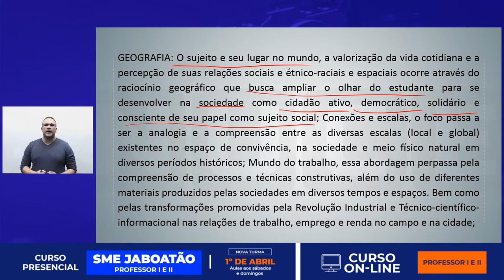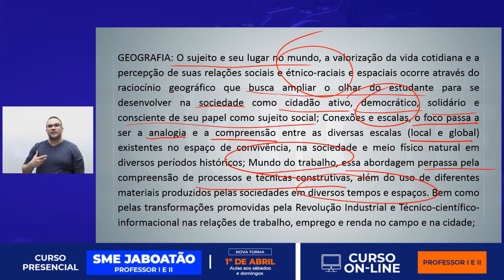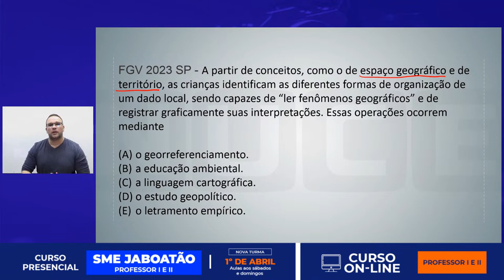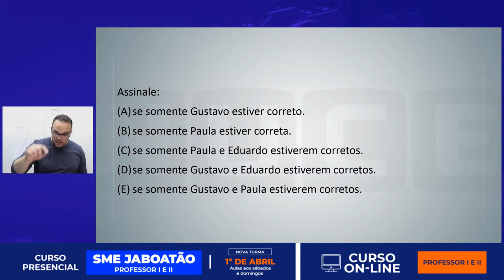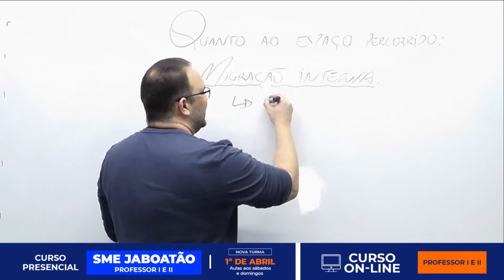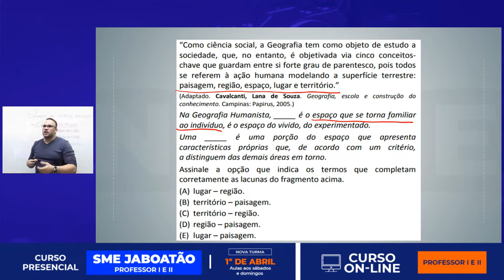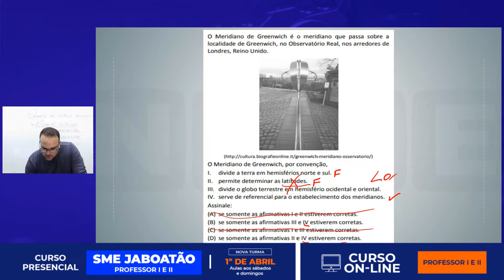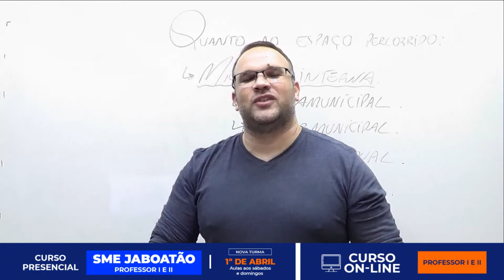Concurso para professor 1: Geografia para SME JABOATÃO DOS GUARARAPES - 2023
🔸 SME JABOATÃO | CURSO PRESENCIAL 🔸
🔵 Cargos: PROFESSOR I e PROFESSOR II
Conhecimentos básicos, conhecimentos pedagógicos e redação para Professor II.

📆 Início: 01 de Abril
⏰ Turno: Sábados das 08h30 às 17h30 (com intervalo das 12h às 13h) e aos Domingos das 08h30 às 12h30
* Com possibilidade de aulas aos domingos à tarde.
⏳Duração: Até o dia 17/06 (O final de semana seguinte é São João, e no outro será a prova).
📚 Material: Apostila teórica em PDF(on-line)
💰Investimento: Valor promocional para pagamento à vista R$690,00 ou 6x de R$140,00 no cartão de crédito.

BÔNUS 1: Curso On-line, que será liberado no ato da matrícula no presencial. As gravações já iniciaram.
Bônus 2: Aulão de véspera incluso, dia 01/07.

🟢 SME JABOATÃO | CURSO ON-LINE 🟢
Cargos: Professor I e II

💰Investimento PI: R$ 329,00 à vista ou 10x de R$40,11 no cartão de crédito.
💰Investimento PII: R$ 369,00 à vista ou 10x de R$44,98 no cartão de crédito.
🖥️ 6 meses de suporte.

Mais informações:
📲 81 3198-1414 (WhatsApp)